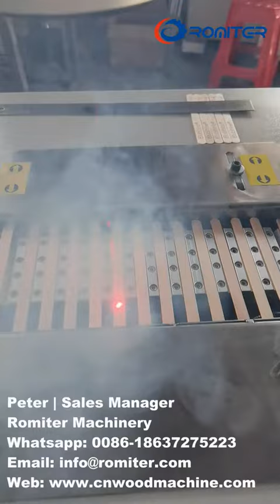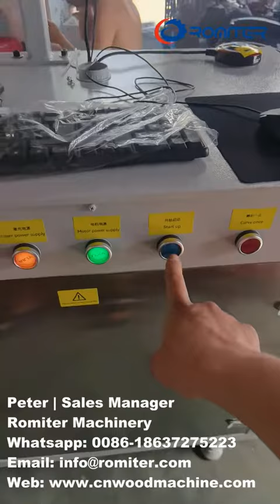How to Control Logo of Ice Cream stick Laser Branding Machine